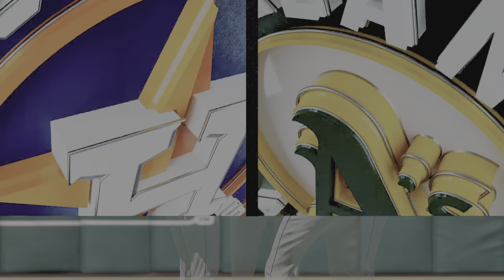McCormick And Maldonado Go Back To Back!!! | Houston Astros Franchise #84 | MLB The Show 22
Also comment what else you would like to see.
We will be doing a 50 Dollar giveaway at 1000 subscribers.
I will try my best to stay up to date with the real life MLB season.